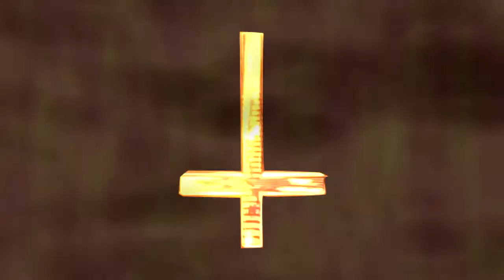Money Brides - Kollaps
M.Obscura - Shanti Nilaya